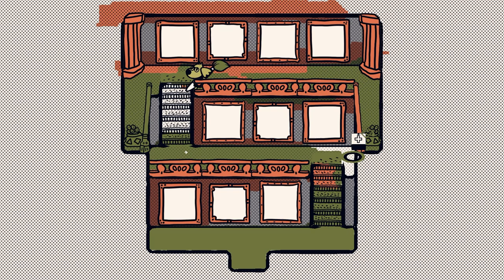Chicory: A Colorful Tale - Let's Play Ep 2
We've beat a boss, gone to art school and now we're ready to explore a bit more of the blanded out world!

"You're a dog wielding a magic paintbrush! Use the power of art to explore, solve puzzles, help your animal friends and restore color to the world in this top-down adventure game."